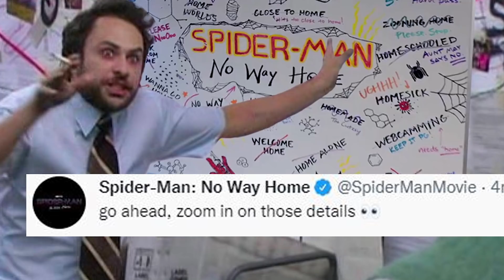Spider-Man No Way Home Trailer: Green Goblin Tobey Maguire and Andrew Garfield Marvel Easter Eggs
Spider-Man No Way Home Trailer. Green Goblin, Tobey Maguire, Andrew Garfield Spider Man Marvel Easter Eggs & Doctor Strange 2 Teaser

Covering New Spider-Man No Way Home Trailer and New Poster Sinister Six Easter Eggs. Green Goblin First Look. Willem Dafoe Green Goblin from Tobey Maguire Spider-Man Movies Explained. New Costume changes and Multiverse Sinister Six Breakdown. Sinister Six changes, Andrew Garfield Spider-Man Movies Easter Eggs and Connections Explained. Doctor Octopus, Green Goblin, Electro, Sandman and The Lizard Breakdown. Spider-Man Doctor Strange Scene and Loki Finale Kang Multiverse War Connection.

Green Goblin First Look. Willem Dafoe Green Goblin from Tobey Maguire Spider-Man Movies Explained. New Costume changes and Multiverse Sinister Six Breakdown. Sinister Six changes, Andrew Garfield Spider-Man Movies Easter Eggs and Connections Explained. Doctor Octopus, Green Goblin, Electro, Sandman and The Lizard Breakdown. Spider-Man Doctor Strange Scene and Loki Finale Kang Multiverse War Connection.

New Spider-Man Suits in the Movie. The Black and Gold Spider-Man Suit, Integrated Doctor Strange Magic Suit and the Upgraded Spider-Man Suit. Marvel Phase 4 Movies Easter Eggs, Loki Episodes Connection. Multiverse Spider-Verse Easter Eggs and Title References. How the Loki Series sets up all the Marvel Phase 4 Movies including Spider-Man No Way Home. And what's going on with the Spider Man No Way Home Trailer.

More Disney Plus Day Marvel Trailers coming. New Spider-Man No Way Home Trailer next week. Marvel Phase 4 Trailer, Star Wars Obi-Wan Kenobi Trailer and Hawkeye Trailer videos. There were many new Marvel Disney Plus Series announcements and Teasers during their larger trailer video. Like new X-Men Episodes. A New MCU Tom Holland Spider-Man Series. So I'll try to post all those as soon as possible.

My New Spider-Man No Way Home Trailer video will post next! And My Full Hawkeye Episode videos will start posting in a couple weeks!